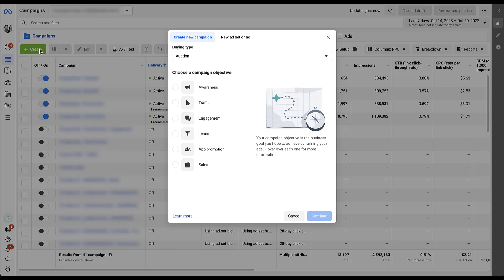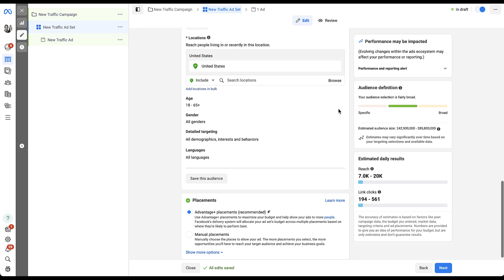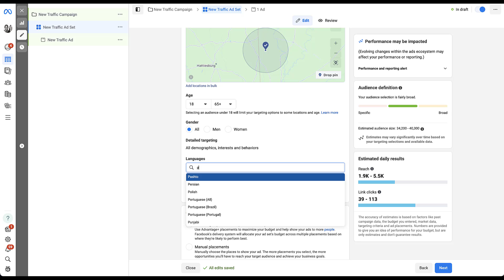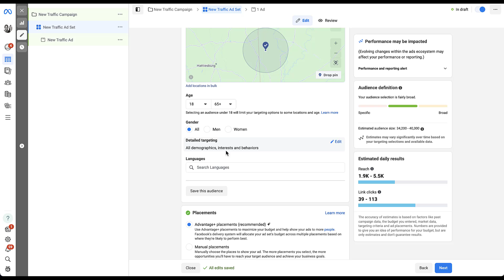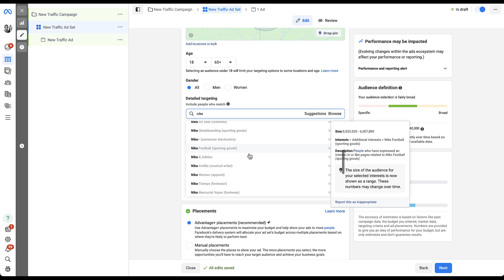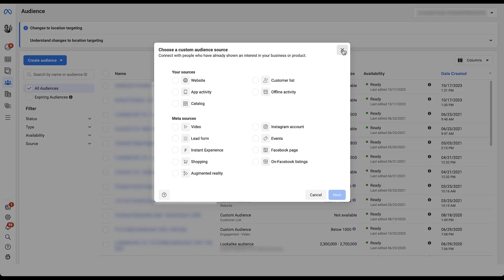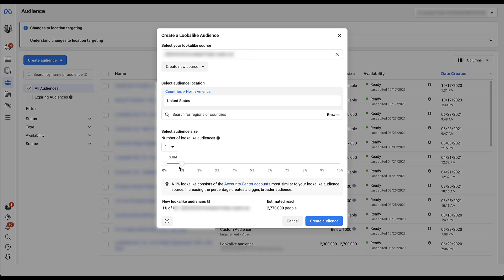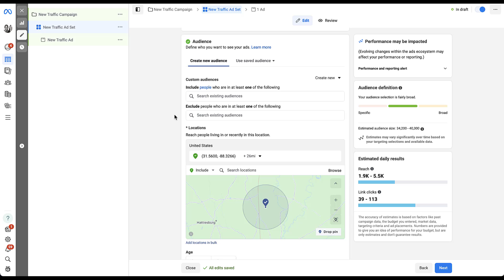Facebook Ads Targeting Options in 2023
The Meta Ads platform has some of the most robust targeting options in the self-serve ad space. Whether you're new to Facebook Ads or just haven't browsed in a while, it's always good to get an idea of what all is possible before launching your campaigns. In this video, we'll walk you through all of the available targeting options on the Facebook Ads platform so you can start testing them out in your account.

1:27 - Start of Building a New Campaign in Facebook Ads
1:57 - Navigating to the Ad Set Level for Targeting Options
2:27 - Quick Note About Advantage+ Audience Targeting
2:51 - Leveraging Original Audience Options in Facebook Ads
3:36 - Starting with Location Targeting Options in Facebook Ads
5:25 - Age, Gender, and Language Targeting Settings in Meta Ads
6:49 - Detailed Targeting Options for Demographics, Interests, & Behaviors
8:29 - Using Facebook’s Suggested Targeting Options for Detailed Targeting
8:53 - The Best Way We’ve Found to Find Detailed Targeting Settings in Facebook
10:14 - Excluding Users Based on Detailed Targeting Options
10:36 - Advantage Detailed Targeting Check Box & How It Works
11:11 - Beginning of Custom Audience Targeting Options & Navigating to the Audience Manager
12:03 - Creating a New Custom Audience in Facebook Ads & What Lists You Can Make
13:00 - How to Create Facebook Lookalike Audiences & Their Settings
15:28 - Applying Custom Audiences to Campaigns As Targeting or Exclusions